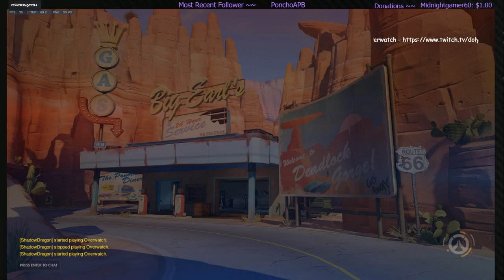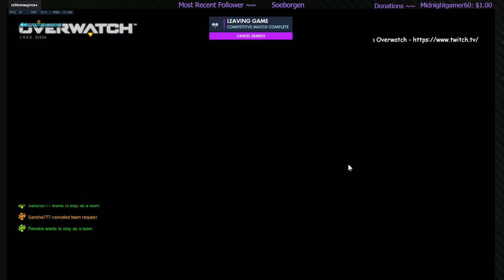Kindergarten Comp... Arnold move over ^.~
I stayed quiet the whole match. Lol thought it was pretty cute how they were going on and on. This is one reason why I tell you guys to NOT be toxic. Children live what they learn, they see you being toxic they become the same way. GGs to my team ^.~ They did great.